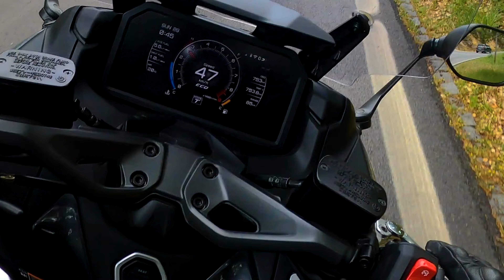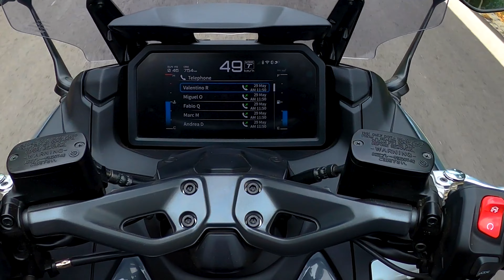Yamaha TMAX 2022 Test Drive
Este ano, a Yamaha colocou toda a electrónica possível na já excelente TMax...

O Review completo vem brevemente, tenham a certeza que têm as notificações ligadas (o sininho) para não perderem!